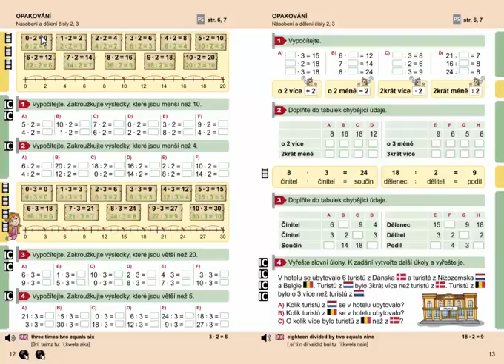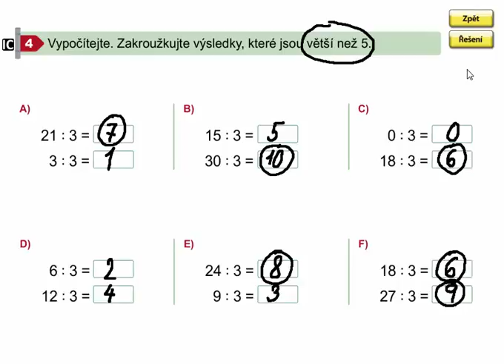Dělení číslem 3 (opakování), Matýskova matematika 7. díl, strana 12, cvičení 4